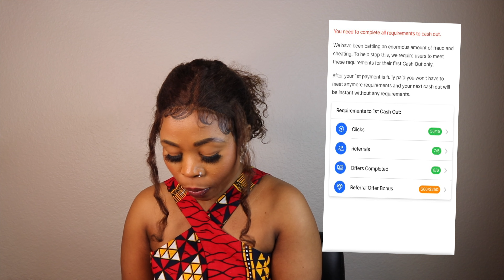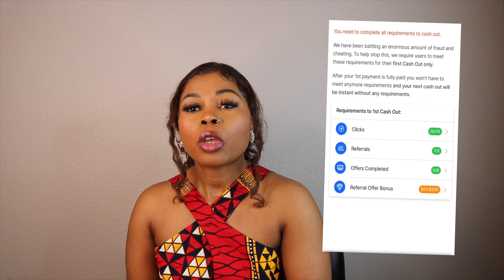HOW YOU MAKE MONEY THROUGH SOCIAL MEDIAN PLATFORMS BY USING TIMESOCIAL. (TURN YOUR TIME INTO MONEY)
Clink the link to get start making money on Social Social median post,Reels and Status.

I will be Updated with you guys when I get my first check on January 3 Stay Tune.